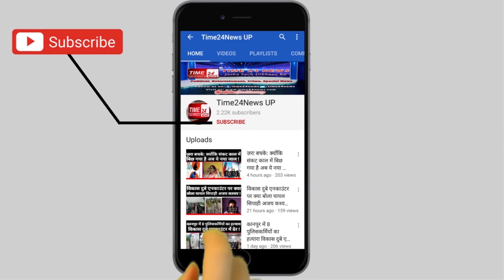शादी में डीजे में उतरा कंरट डांस कर रहे बच्चे की मौत 10 लोग झुलसे !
कोतवाली क्षेत्र के गांव सराय में शुक्रवार की रात को बारात चढ़ने के दौरान गांव में लटक रहे जर्जर विद्युत तारों से छूने के कारण रंगशाला में विद्युत करंट उतर आया ।जिससे गांव के ही एक 10 वर्षीय बालक की मौत हो गई तथा 11 लोग घायल हो गए। जिससे अफरातफरी मच गई। सूचना पर कोतवाली पुलिस मौके पर पहुंच गई ।पुलिस ने घायलों को सीएचसी पहुंचाया ।जहां से जिला अस्पताल रेफर करदिया गया एवं मृतक का शव पोस्टमार्टम के लिए भेज दिया गया। गांव में जर्जर तारों को न बदले जाने को लेकर ग्रामीणों में आक्रोश व्याप्त है।
 गांव सराय निवासी कृपाल सिंह की बेटी की शादी शुक्रवार को थी। एटा जिले के जलेसर थाना अंतर्गत गांव नगला अन्नी से बारात आई थी। रात को 12:00 बजे करीब गांव में बारात चढ रही थी। उसी दौरान गांव  के बीच से होकर गुजर रही हाईटेशन विद्युत लाइन से बारात में शामिल रंगशाला में करंट उतर आया। बारात में अफरा तफरी मच गई । घटना की सूचना कोतवाली पुलिस को दी गई। पुलिस मौके पर पहुंच गई। पुलिस ने दुर्घटना में घायल अरुण पुत्र 10 वर्ष पुत्र मानिकचंद निवासी गांव सराय एवं सिंधु 25 वर्ष, भीकम 25 वर्ष ,भूपेंद्र 26 वर्ष, विस्सा 40 वर्ष निवासी गण गांव नगला अन्नी थाना जलेसर जिला एटा एवं लालू 19 वर्ष, हेमंत 10 वर्ष, कमल 12 वर्ष, अंकित 12 वर्ष, कालू 8 वर्ष ,बंटी एवं बंटी का भाई निवासी गढ़ गांव सराय बुरी तरह झुलस गए। पुलिस ने इन सभी को सामुदायिक स्वास्थ्य केंद्र उपचार के लिए पहुंचाया। जहां डॉक्टर ने अरुण को मृत घोषित कर दिया तथा अन्य सभी घायलों को उपचार हेतु जिला अस्पताल रेफर कर दिया गया।  घटना की रिपोर्ट दर्ज नहीं हुई है।